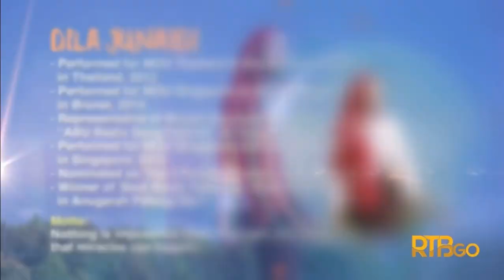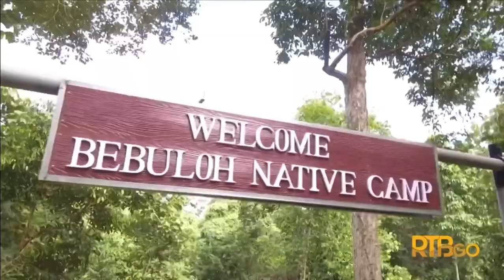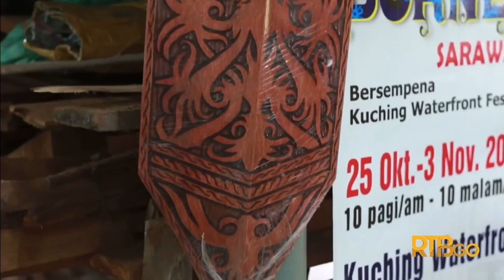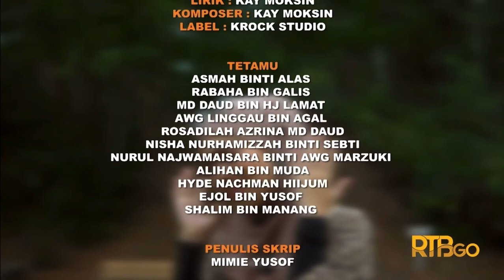Kampung Bebuloh Bersama Dila Junaidi - Kembara | Brunei Darussalam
Mengenali keunikan dan keistimewaan negara kitani, jangan lupa saksikan Kembara bersama artis-artis tempatan kita yang akan menjelajah kampung-kampung di Negara Brunei Darussalam.

Penerbit: Sahaidilfitri Haji Abd Rani
Penolong Penerbit: Muhd Shahminan Mohd Yunos
Terbitan: Unit Kanak-Kanak, Seksyen Perisian Kreatif, Radio Televisyen Brunei, Jabatan Perdana Menteri